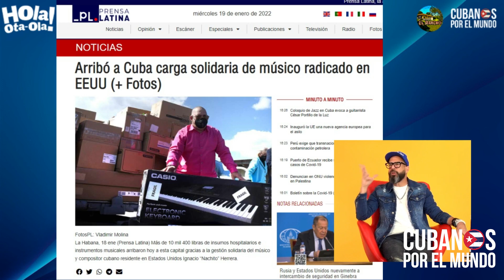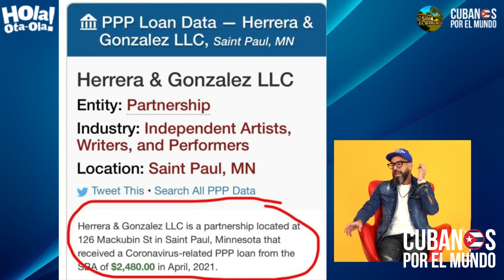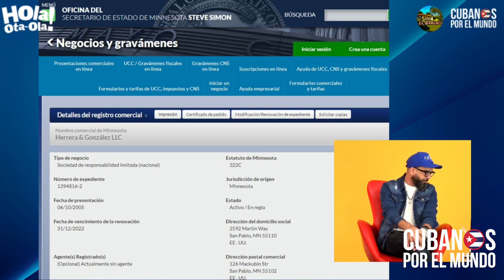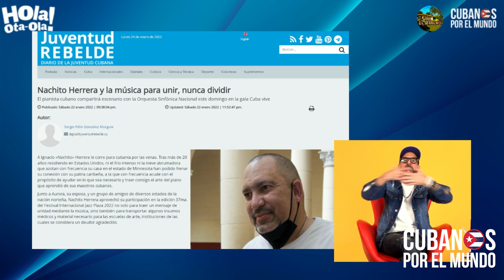Otaola desmonta la falsa del régimen ¿Quién es Nachito Herrera la nueva pieza del castrismo en EEUU?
Otaola desmonta la nueva falsa del régimen con las donaciones a Cuba ¿Quién es Nachito Herrera la nueva pieza con la que la dictadura castrista está apostando en EEUU